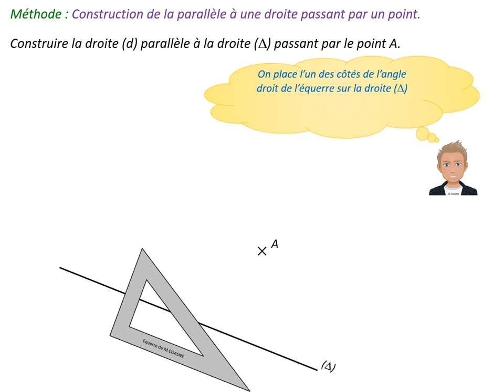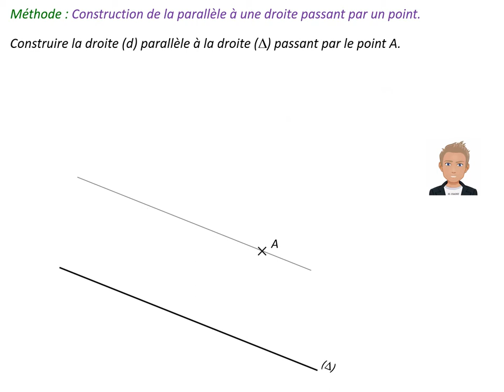Méthode - Construction de la parallèle à une droite passant par un point